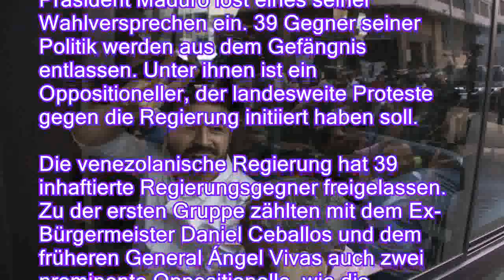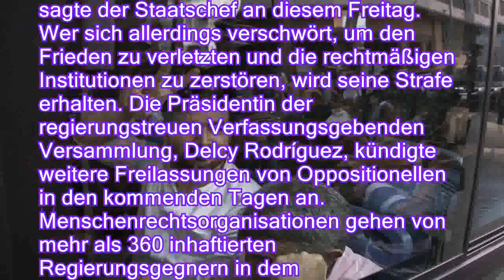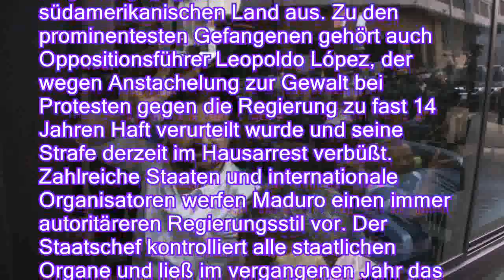Opposition feiert Erfolg: Venezuela lässt Regierungsgegner frei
Präsident Maduro löst eines seiner Wahlversprechen ein. 39 Gegner seiner Politik werden aus dem Gefängnis entlassen. Unter ihnen ist ein Oppositioneller, der landesweite Proteste gegen die Regierung initiiert haben soll.

Die venezolanische Regierung hat 39 inhaftierte Regierungsgegner freigelassen. Zu der ersten Gruppe zählten mit dem Ex-Bürgermeister Daniel Ceballos und dem früheren General Ángel Vivas auch zwei prominente Oppositionelle, wie die Behörden mitteilten. Präsident Nicolás Maduro hatte nach seiner umstrittenen Wiederwahl vor knapp zwei Wochen die Freilassung von Oppositionellen in Aussicht gestellt.
Daniel Ceballos war einst Bürgermeister von San Cristóbal. Er hatte sich erst vor einigen Tagen an einem friedlichen Aufstand im Gefängnis der venezolanischen Geheimdienste beteiligt. Dabei wurde die Freilassung der Häftlinge gefordert.